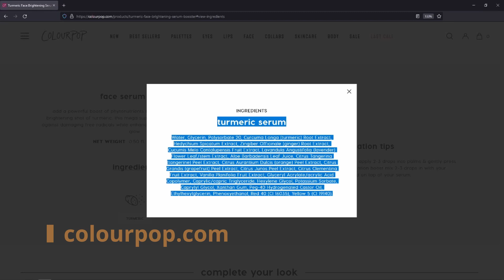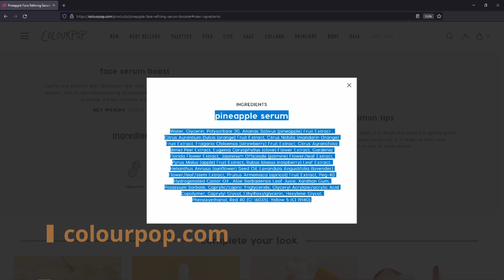Fourth Ray Beauty | Сыворотки-бустеры для лица | Веган | Без тестов на животных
В этом видео я рассказываю о сыворотках-бустерах для лица от Fourth Ray Beauty.

Данное видео не спонсировано. Средства я покупала сама.

Дисклеймер: в данном видео я выражаю личное мнение о средствах.